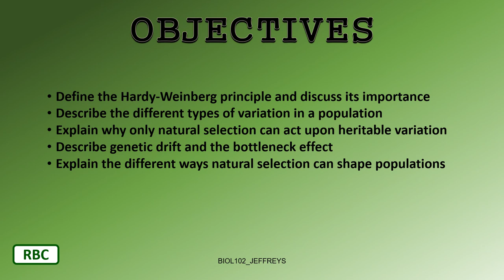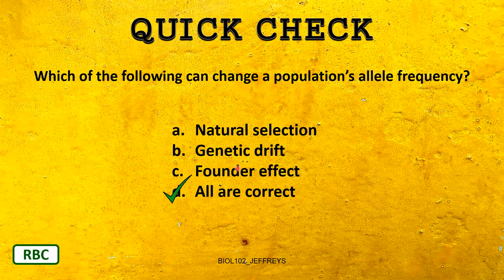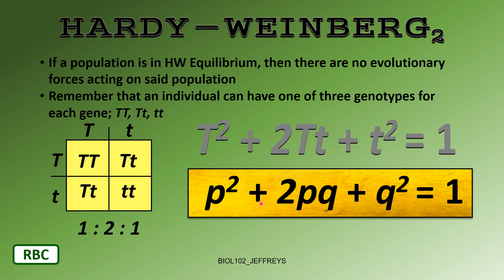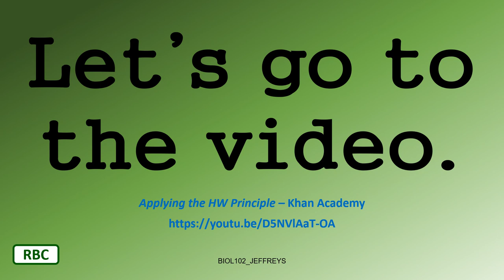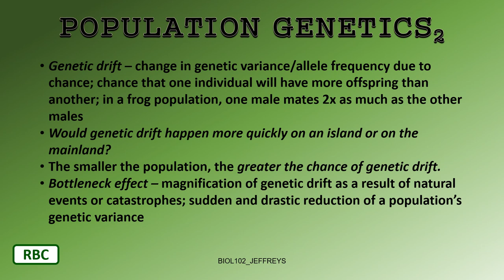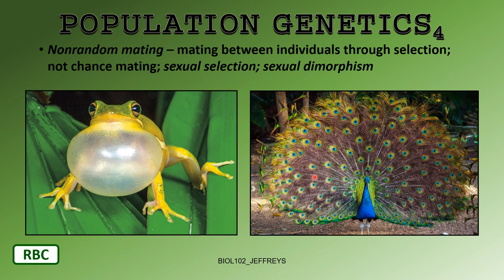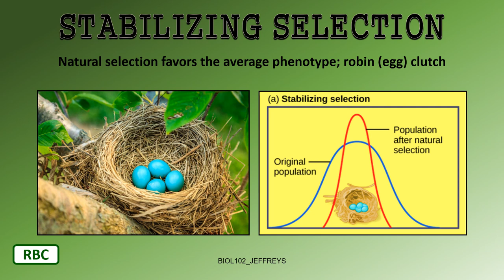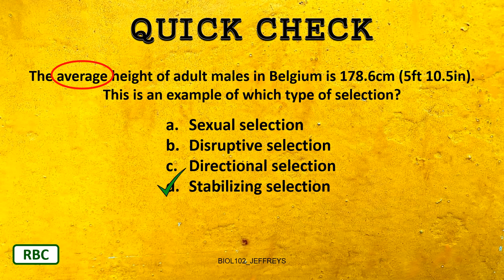CH19 EVOLUTION OF POPULATIONS video lecture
Chapter-19: Evolution of Populations (lecture)